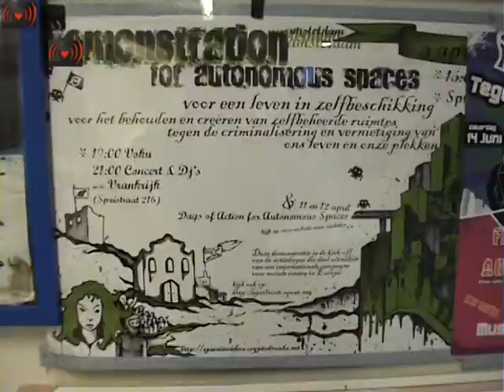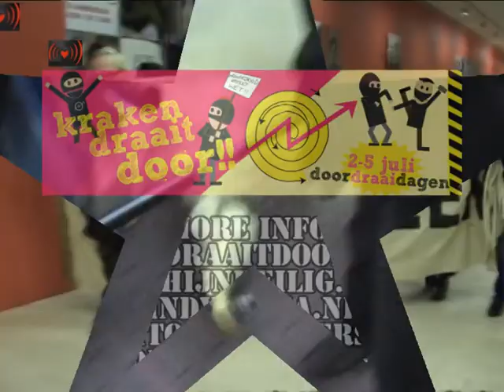Kraken Draait Door Mobilisation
Importand Call Out for Squatters:For half a year Holland faces a squatting ban. Since that time, squatting
has continued and squatting surely won't stop in the future. The
government's reaction to squatting has changed though. In some cities,
governments turn a blind eye, but in others they maintain a strict law and
order policy. Politicians in Amsterdam and Utrecht for example, stated
before the ban that they would turn a blind eye when the law was put in
effect. It proved to be a complete lie: squatters in both cities now face
severe repression to new squatting actions. Squatters in both cities are
on an almost war like situation with the authorities. But also some other
cities are aggressive towards new squatting actions. The symbolic molotov
cocktail through the windows of squatters led to an explosive athmosphere
straight away. There were physical confrontations on demonstrations in
Amsterdam and Nijmegen. Consequently, almost all of the 20 squats squatted
in Amsterdam after the ban have been evicted, together with a number of
squats squatted before the ban.
Currently, the government of Amsterdam and its prosecutor are trying to
evict Schijnheilig from its current base for the third time. Through the
years, Schijnheilig has become a nationally and internationally well known
and well respected cultural centre in which more than 1500 artists,
musicians, painters, students, poets have performed. The former school on
the Passeerdersgracht 23 in which Schijnheilig is based, knows a history
of emptiness and speculation and was empty for 10 years before it got
squatted.This is a frontal attack on non-commercial cultural
expression, and a stimulation on practices that hollow out renters rights
which are long fought for by our parents.
The Lange Leidsedwarsstraat 35 squat is another one on the eviction wave
list. And this too is a sad example of the pervert effect of the dreadful
squatting ban. It has been squatted 2001, after being empty and rot away
for 20 years. In the 9 years it has been squatted it changed owners 9
times, all of which are speculators. While these speculators filled their
already well filled pockets, the squatters revived the building and lived
in it ever since. They created living space in a city which knows great
housing shortage. But while the thoroughly corrupt mafia speculators are
being rewarded with more profitable projects and bonuses, squatters are
declared criminal and face eviction. Meanwhile, the owners of the place
don't even have a planning permission: Lange Leidsedwarsstraat 35 is bound
to face a long emptiness again. This is how it goes in Amsterdam, this is
how Amsterdam conforms itself to a trend in which a political and
economical elite aggressively attacks squatters, renters, misfits and
everyone who might affect their profits.
Mayor of Amsterdam Van der Laan clearly chooses side of the interest of
mafia, speculators and money in general, over the interest of the people
he is suppose to govern. Let this be very clear: the choice he makes to
favour the interest of money over the interest of people, makes this
struggle inseparable from struggles in Greece, in Berlin, against general
cuts, and all other struggles against this rotten system. This system
tries to squeezes us, to rule us, to conquer us: but we say to here and
further. We won't let them make us homeless without resistance. This is a
call-out to resist these unjust practices. Resistance they'll face, we
won't let them conquer us: sowing eviction means harvesting resistance!
Therefore this call-out; come to Amsterdam for our struggle, from the 2nd
of july to the 5th of july, JOIN US in our resistance!
The 2nd of july is the kick off of a long weekend full of actions,
parties, workshops, movies, lectures and, of course resistance. There is
food everyday and an abundance of sleeping places in one of the many
squats . On the 2nd of july there are peoples kitchens, and a party slash
fundraiser in Schijnheilig. Sunday the 3rd will see many workshops, as
well as movies, peoples kitchens, and in the evening a big demonstration.
Monday the 4th there are more workshops and peoples kitchens, while we
prepare for resistance for the eviction wave the day after. Tuesday the
5th will be the day of the eviction wave. You'll have the opportunity to
join resistance in of the multiple sites of resistance, which will keep us
busy at least until the evening. Keep yourself updated on our website for
further and more detailed information. In the meantime, talk to your
friends, call your work and arrange your trip to Amsterdam, to join us in
our struggle! Because it's needed more than ever!!
Squatting continues!SQUATTING GOES WILD!